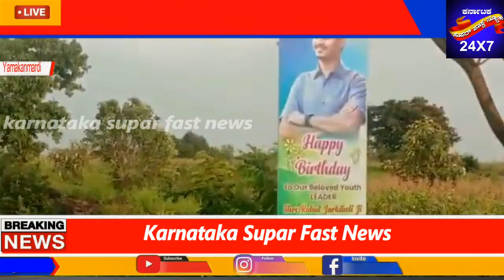||Karnataka supar fast news||ರಾಹುಲ್ ಜಾರಕಿಹೊಳಿ ಅವರ ಹುಟ್ಟುಹಬ್ಬದ ಅಂಗವಾಗಿ ಬೃಹತ್ ರಕ್ತದಾನ ಶಿಬಿರ ಆಯೋಜನೆ.